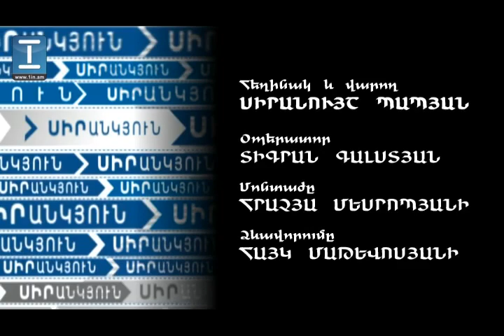ՍԻՐԱՆԿՅՈՒՆ ծրագրի հյուրն է Ինգա Զարաֆյանը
Էկոլուր հկ նախագահ